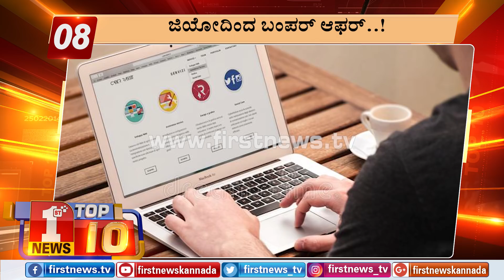"ಬುಲೆಟಿನ್​ 11:00 AM 24/04/2019" | "Bulletin 11:00 AM 24/04/2019"